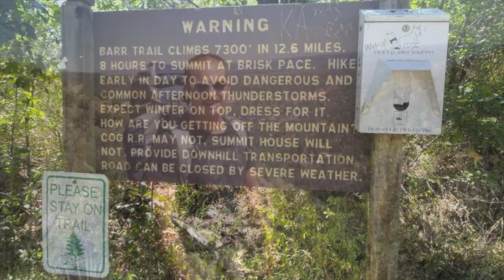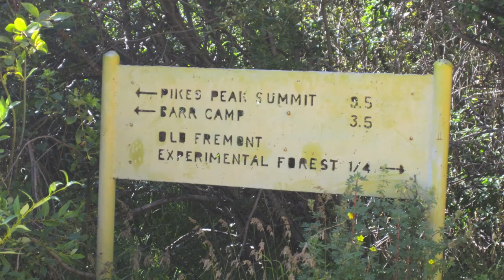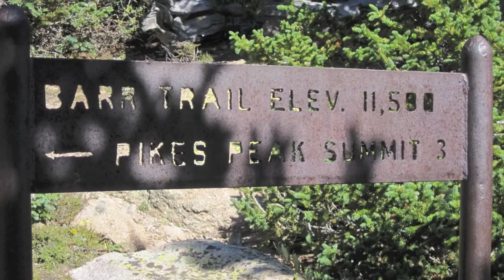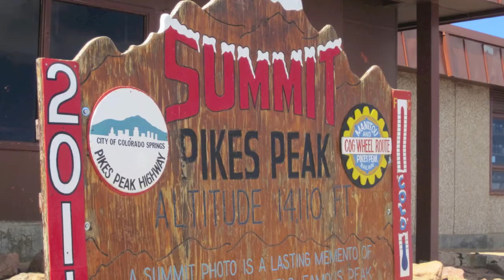Hiking Pikes Peak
Our trip to the top and back down. started at 6,475ft. and went to 14,115ft. to the summit. Took us 9 hrs to go up and 4.5 to come down. Well worth it once at the top!